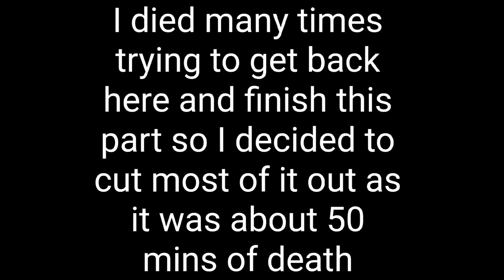Goodbye Turnip Boy (Turnip Boy Robs A Bank Finale)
0:00 intro
0:30 video
22:50 outro
In this episode we finally complete the heist and see the end of our adventure with turnip boy who learns about his dad finally